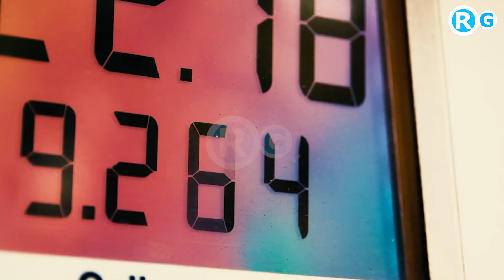अमेरिका ने मांगी माफीभारत से रिक्वेस्ट | India in a Bind? US Pressure to Cut Russia Oil Imports